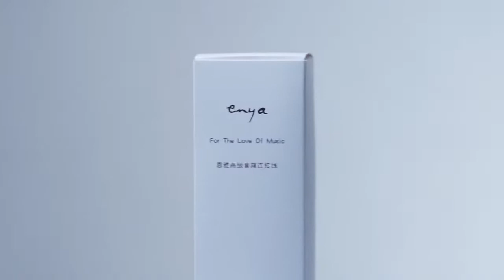Enya EA-X0 HPL Guitar UNBOXING & REVIEW by Hafizhjoys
继X1系列后，恩雅推出X0系列，定义初学吉他新标准，选择X0的六大理由
1.AJ桶型声学结构
2.升级版HPL材质
3.科技乌木指板
4.二代BT接炳技术
5.18齿黑钢封闭旋钮
6.高品质附赠配件（12mm天鹅绒琴包/精品配件/配套琴包）

Enya launched X0 guitar after X1 series, focusing on the entry level guitar lovers, there are a few points you never gonna miss out for selecting X0 guitar:
1.Enya Patented AJ body
2.Upgraded HPL (High Pressure Lanminate material)
3.Black Richlite fingerboard
4.BT2.0 bolting tech.
5.1:18 Black Steel high quality head machine
6. Quality and Luxurious accessories package

Body Size:36"/41'' Travel Guitar （AJ body)Neck: Nato (C type)
Top:HPL European Spruce
Back/sides: HPL KOA
Fingerboard/Bridge:Black Richlite
Tuning Machines:Custom Black Steel 1:18 Die-Cast
Nut& Saddle: Plastic steel
Frets : 20
Scale Length : 648/596mm
Finish:Exquisite Matte
Binding:Edgless Chamfer craftship
Bolting: Enya BT bolting Ⅱ
Strings: Custom Phosphor Brass Strings
Electronics(Optional) : Double-T1S
Package:Gift box+Gig bag+Catalogue+Wrench+(Cable)